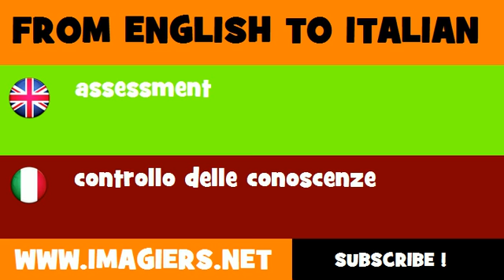FROM ENGLISH TO ITALIAN = assessment